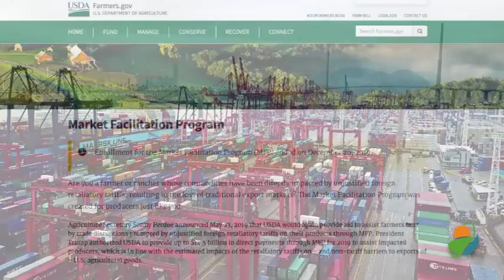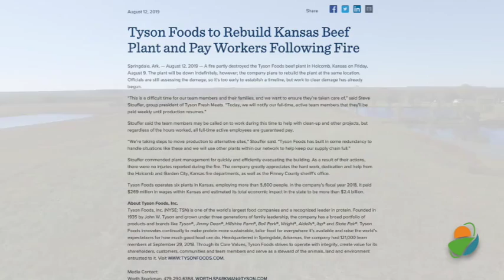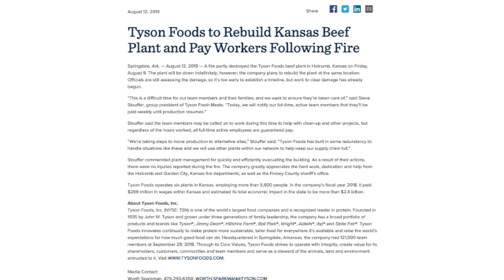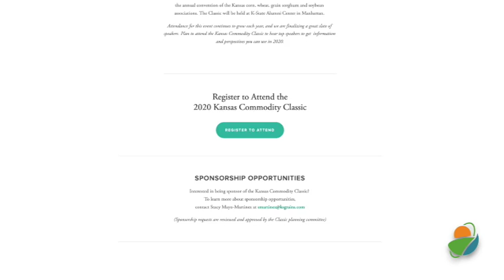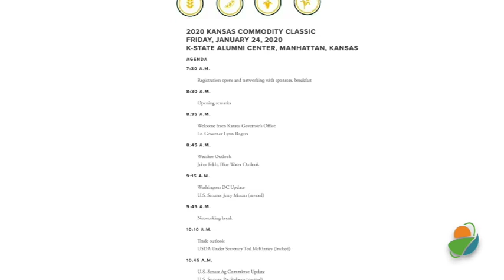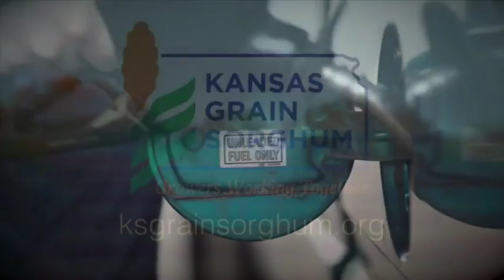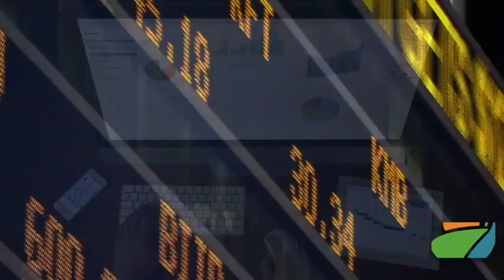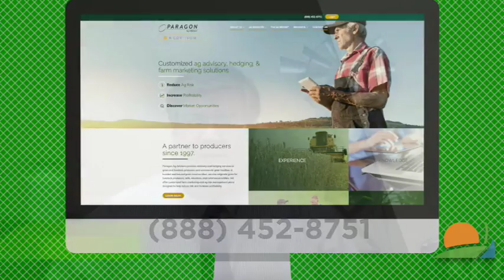Kansas Ag Report -January 18, 2020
On this weeks program we talk with Randy Blach, CEO of CattleFax.  We also have features from Kansas Corn, Kansas Wheat and the Kansas Farm Bureau and weekly updates from Kansas Livestock Association and Paragon Ag Advisors.